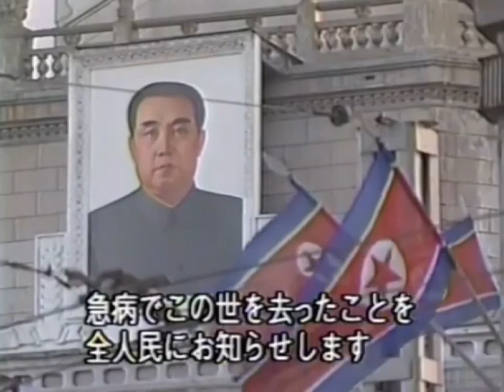NHK News report on the death of Kim Il-Sung